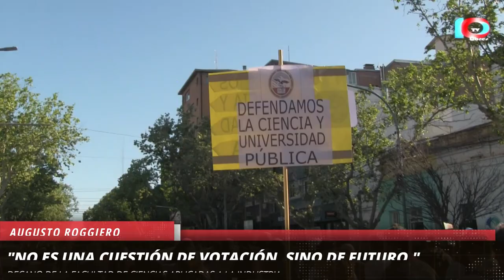MOVILIZACIÓN EN SAN RAFAEL EN DEFENSA POR LA UNIVERSIDAD PÚBLICA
En el día de ayer, 02 de Octubre, en todo el país se han llevado a cabo una serie de manifestaciones encabezadas por alumnos, docentes, autoridades universitarias, y muchos más, quienes abogan en contra del gran desmantelamiento en educación, ciencia y tecnología.

En San Rafael, una multitud se ha reunido para apoyar esta causa, entre ellos, la Facultad de Ciencias Aplicadas a la Industria (FCAI) y la Universidad Tecnológica Nacional (UTN), como así también gremios y los institutos de educación superior. Juntos han marchado desde la rotonda de la bandera hasta el KM0 del departamento.

Los decanos de ambas universidades expresaron su palabras con los medios de comunicación locales.

El decano Augusto Roggiero, de la FCAI, comentó que "es una campaña planificada, pensada y ejecutada, con el fin de desmantelar la esperanza en los estudiantes y sembrar cierto grado de escepticismo sobre la realidad".

También agregó que "le pedimos a los legisladores, quienes llegaron a sus bancas con la bandera en alto defendiendo a la educación pública, libre y gratuita, que sostengan la ley de financiamiento y que introduzcan modificaciones en la ley de presupuesto para garantizar la continuidad del sistema científico, tecnológico y la universidad en la Argentina.

Por su parte, el decano de la UTN, Roberto Vilchez, señala que "esta movilización sí es política porque es construir o sostener una política que creemos que es razonable para el país."

"Estamos funcionando en la mayor normalidad posible, que eso significa hoy, sostener la actividad académica, o sea, las clases.", destacó el ingeniero.